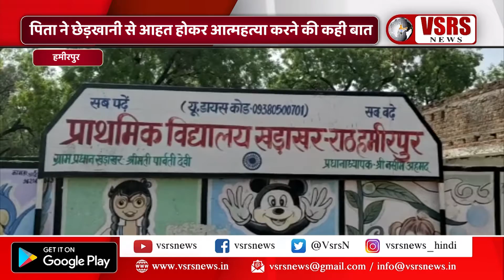छेड़खानी से आहत होकर युवती ने की आत्महत्या। हमीरपुर, व्हीएसआरएस न्यूज